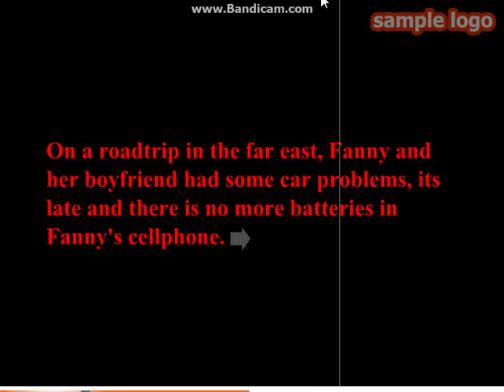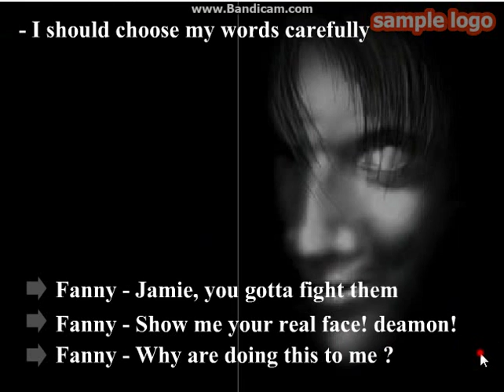vaiduokliu namas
nu va dar mano rastas vaiduokliu namas
vienas geimas ziurekite ir komentuokite apie situos du siaubo zaidimus